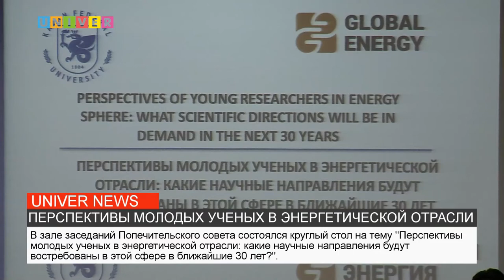ПЕРСПЕКТИВЫ МОЛОДЫХ УЧЕНЫХ В ЭНЕРГЕТИЧЕСКОЙ ОТРАСЛИ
Казанский федеральный университет посетила делегация ассоциации "Глобальная энергия". Какие научные направления будут востребованы в энергетической сфере уже в ближайшие 30 лет и не только, - в нашем сюжете.